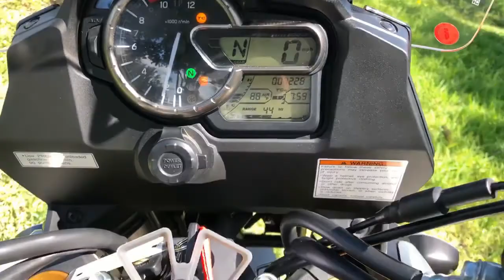2014 Suzuki V-Strom Adventure 1000 WALK AROUND VIDEO!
This 2014 Suzuki V-Strom Adventure 1000 looks, runs, and drives excellent. Excellent condition, this bike is perfect for adventure touring, Its Glass Desert Khaki paint looks great, no scratches or dents, tires are great. This bike comes with excellent features for adventure and touring like, 12 V socket, ABS, Traction Control,  and an Adjustable windshield. It’s powered by a 1037cc V-twin engine, 6-speed transmission. 7,228 MILES. CLEAN TITLE.

VIN#JS1VU51A5E2101684

Store Hours:

Monday: CLOSED

Sunday: CLOSED